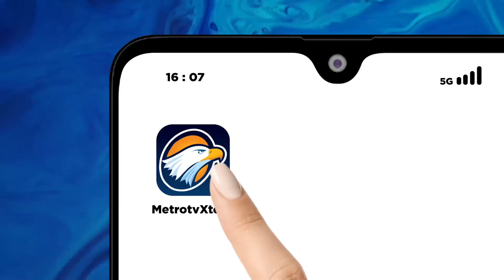Kekuatan Sebuah Konsistensi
MetroTV, Dua pasangan calon presiden dan calon wakil presiden sudah resmi akan mengikuti kontestasi Pemilihan Presiden 2024. Kedua pasangan, Anies Baswedan dan Muhaimin Iskandar serta Ganjar Pranowo dan Mahfud MD, mendaftarkan diri mereka ke Komisi Pemilihan Umum (KPU) pada hari pertama masa pembukaan pendaftaran.

Anies dan Muhaimin yang didukung Partai NasDem, PKB, dan PKS menjadi pasangan yang pertama kali mendatangi Gedung KPU setelah melakukan konvoi dari NasDem Tower. Tak lama berselang, giliran pasangan Ganjar dan Mahfud yang didukung PDI Perjuangan, PPP, Partai Hanura, dan Partai Perindo mendatangi kantor penyelenggara pemilu untuk mendaftar.

Jika dibandingkan dengan pasangan Ganjar-Mahfud maupun Prabowo Subianto yang hingga saat ini belum menentukan sosok cawapres, apa yang ditunjukkan Anies-Muhaimin (Amin) merupakan bentuk sikap maju tak gentar. Pasalnya, sejak diumumkan NasDem untuk maju sebagai calon presiden, berbagai cobaan dan gangguan menimpa Amin dan partai pendukungnya agar mundur dari pencalonan.

Tak tanggung-tanggung, banyak pihak menduga gangguan terhadap pasangan Amin datang dari penguasa melalui aparat penegak hukumnya. Publik tentu masih ingat sejumlah isu miring yang terus dialamatkan ke pasangan Amin hingga menjelang pendaftaran pilpres ini. Mulai dari isu politik identitas hingga penyelenggaraan Formula E yang seperti dicari-cari kasus hukumnya.

Namun sepertinya berbagai cobaan tak menyurutkan Anies, juga Muhaimin  dan partai pendukungnya untuk terus maju bertarung pada Pilpres yang digelar pada 14 Februari 2024 tersebut. Seperti kata Anies dalam pernyataannya, majunya Amin merupakan contoh konsistensi kepada masyarakat Indonesia mengenai kesesuaian lisan dan perbuatan.

Bagi Anies, majunya Amin pada Pilpres 2024 menjadi upaya melakukan perubahan yang diharapkan rakyat Indonesia untuk mengembalikan kepercayaan publik kepada proses politik dan para pemimpinnya. Anies juga merujuk sikap Ketua Umum NasDem Surya Paloh yang tak surut dengan segala macam hadangan kepada partainya dan Koalisi Perubahan. Sekali layar terkembang, surut kita berpantang.

Kini, publik menunggu hingga batas akhir pendaftaran capres-cawapres 25 Oktober 2023 mengenai pasangan mana yang bakal bertarung pada Pilpres 2024. Banyak pihak menyimpan keyakinan dan harapan penuh bahwa pemilu dapat berjalan dengan lancar. Tentu juga menjadi harapan kita semua pemilu mendatang bisa berlangsung secara tertib, tenang, serta diikuti partisipasi publik yang lebih hebat.

Hal tersebut tentu bisa berjalan optimal apabila KPU bisa tertib, menempatkan nilai profesionalisme, kejujuran, dan keadilan bagi seluruh peserta pemilu.  KPU harus bisa bekerja dan berdiri di atas kepentingan semua parpol dan peserta pemilu. Begitu pun pemerintah harus bisa memastikan pemilu bisa terselenggara secara langsung, umum, bebas, rahasia, jujur, dan adil.

Masyarakat ingin benar-benar merasakan langsung Pilpres mendatang seperti layaknya pesta demokrasi, bukan pestanya para elite politik.